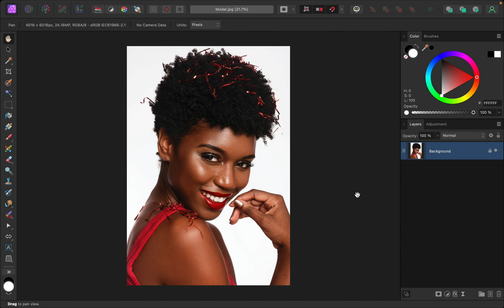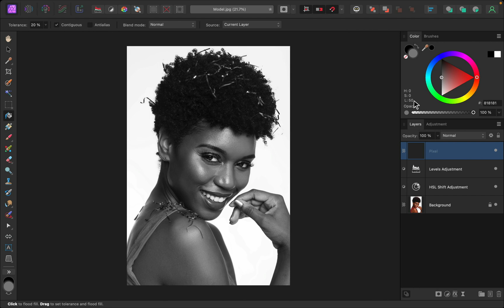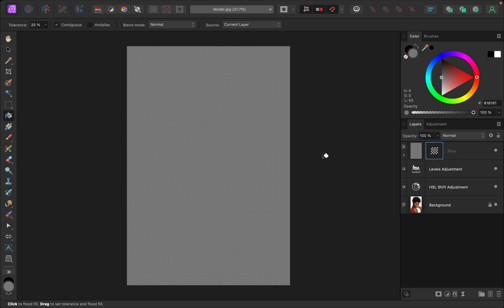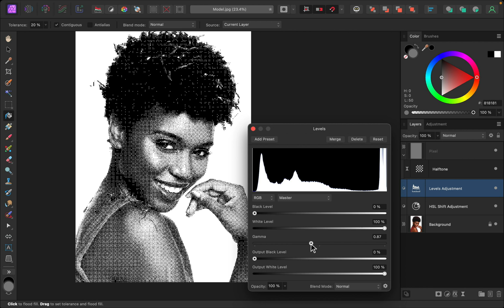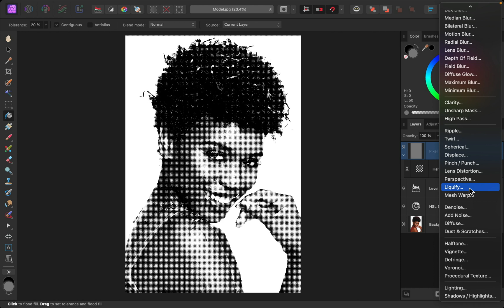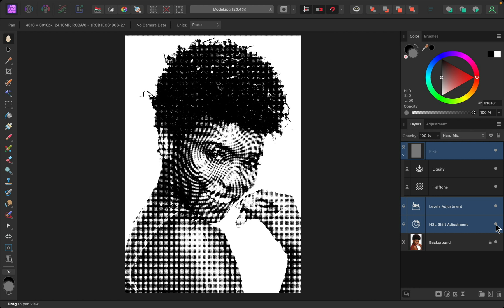How to Create the Halftone Effect in Affinity Photo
In this tutorial, I'll show you how to create the halftone effect in Affinity Photo. 😊